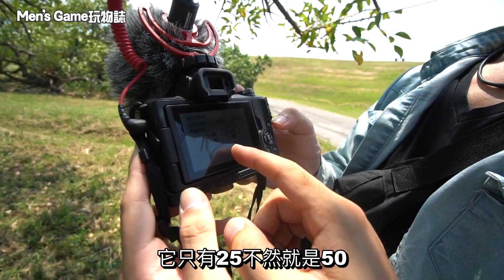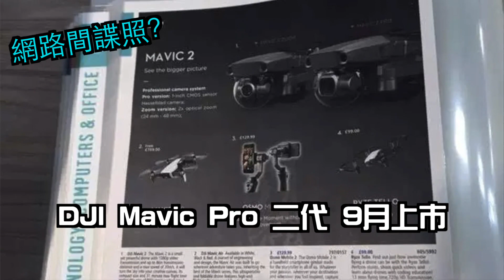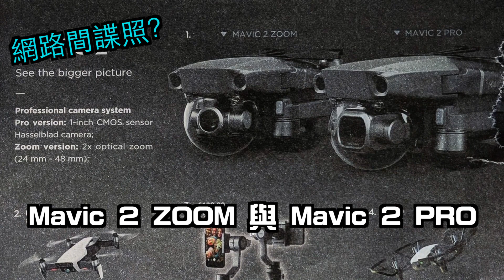[有彩蛋哦]帶新手 BOBO TV一起飛空拍 Phantom DJI Mavic Pro 2要上市了 feat 老爸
（大陸）籌備中